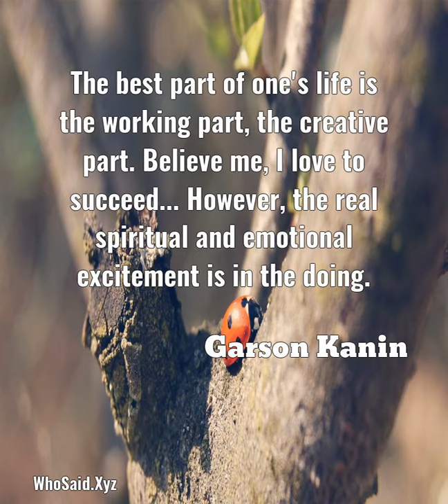Garson Kanin: The best part of one's life is the working part, the cr......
The best part of one's life is the working part, the creative part. Believe me, I love to succeed... However, the real spiritual and emotional excitement is in the doing.  A quote from, Garson Kanin